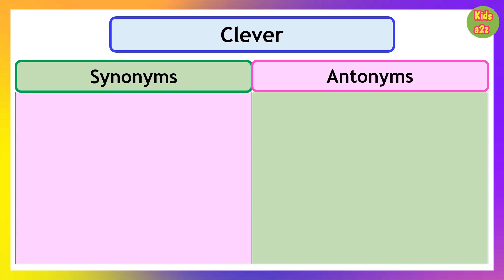Antonyms and Synonyms of Clever in English | Similar meaning of Clever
Your Queries -
Clever Synonyms in English
Synonyms of Clever
Synonyms for Clever
Clever antonyms
Antonyms of Clever
Opposite of Clever
synonyms words
antonyms words
synonyms & antonyms
synonyms and antonyms list
antonyms in English
Antonyms and synonyms list
English grammar